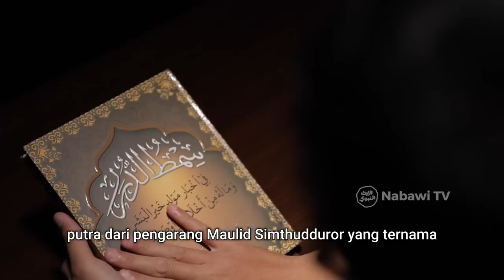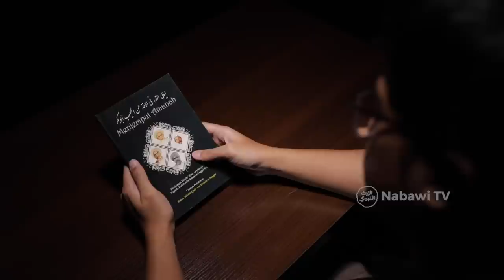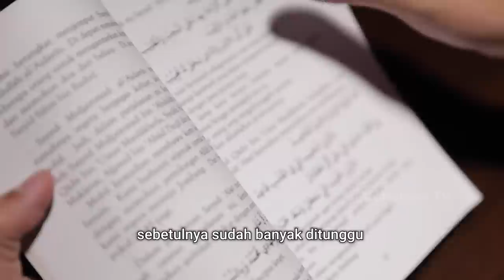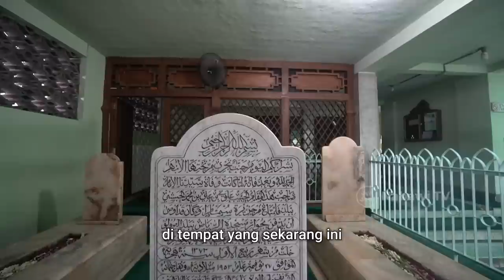Biografi Habib Alwy bin Ali Al Habsyi - Inilah yang jarang diketahui | JEJAK ULAMA Eps. 2 Nabawi TV